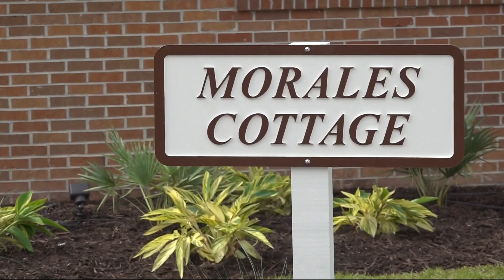New home for abused teens with intellectual disabilities coming to Jacksonville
The Nonprofit Daniel started in 1884 as an orphanage. It has helped families like the Smiths connect with children in need of a forever family.